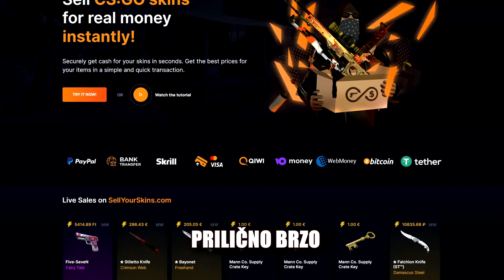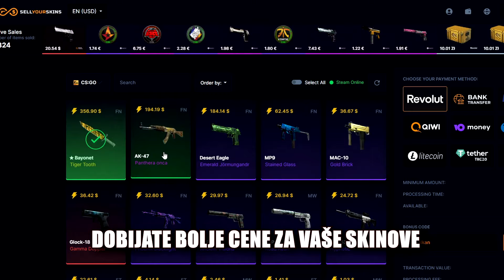DA LI JE DOKTOR KANTERA ili ČITER?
Hvala SellYourSkins na podršci, kliknite na link i uzmite svoj bonus od 5%